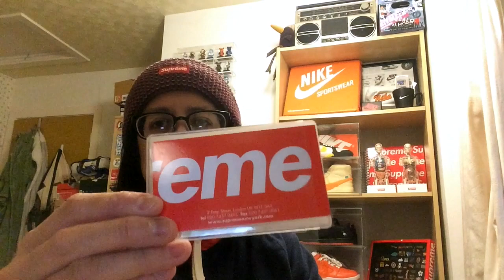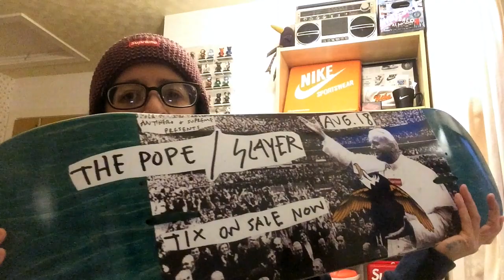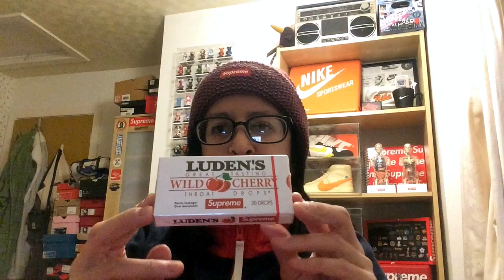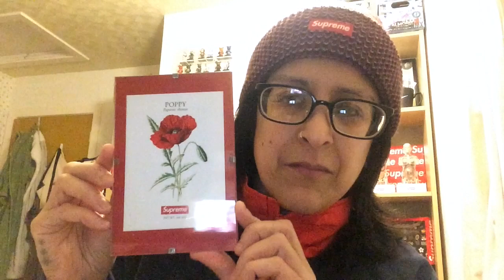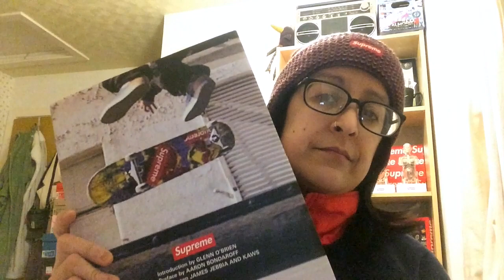MY SUPREME ACCESSORIES COLLECTION *UPDATED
Phone booth and sticker bundle ( Supreme, skate and All About Nat sticker pack)

Instagram (vintage and street wear):  @allaboutnat_
Instagram (Hiking):  @scribble_designs